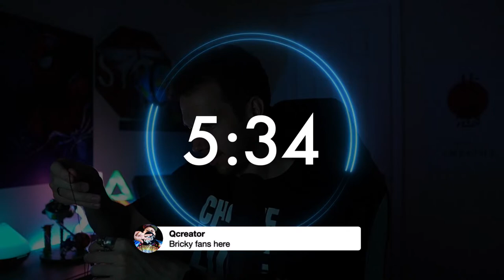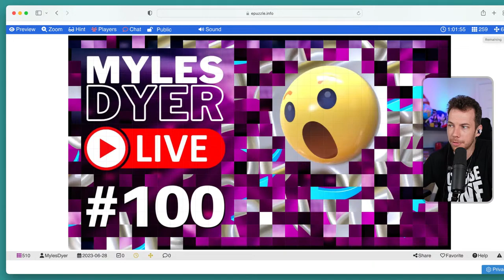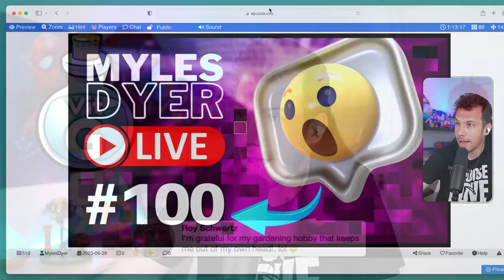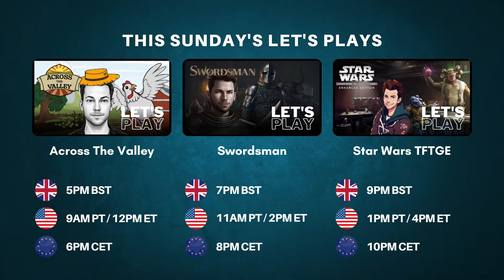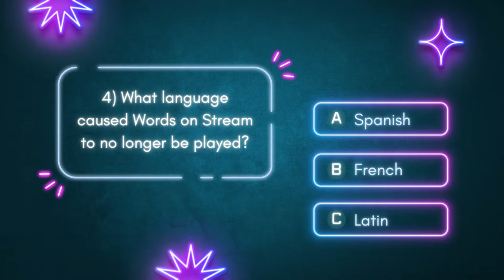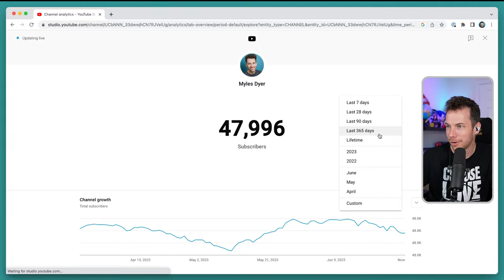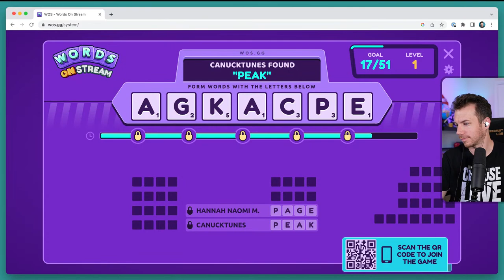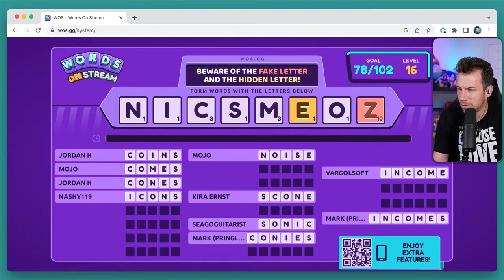Episode 100!!!! | Myles Dyer LIVE #100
I can’t believe it. Here we are 100 episodes later and what a journey it has been! Let’s hang out, reflect on how much has evolved and give thanks to all you amazing people who joined me along the way.

// TIME STAMPS
Tbc